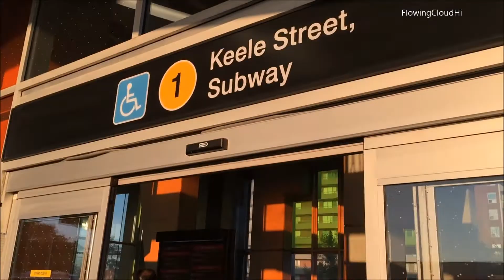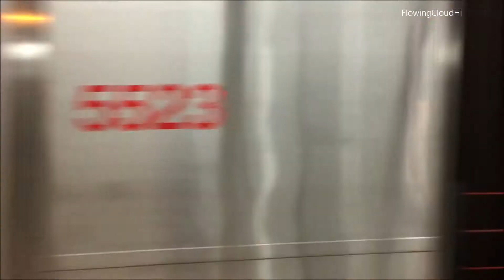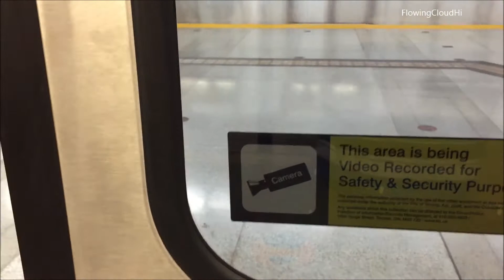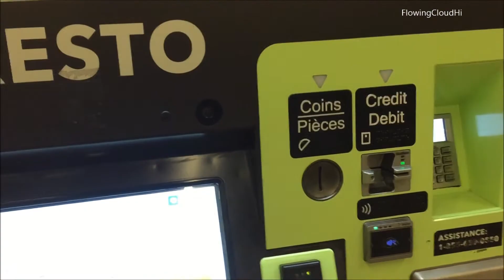Ride TTC Subway Train Line 1: From Finch West Station TO Downsview Station AT 7:00AM